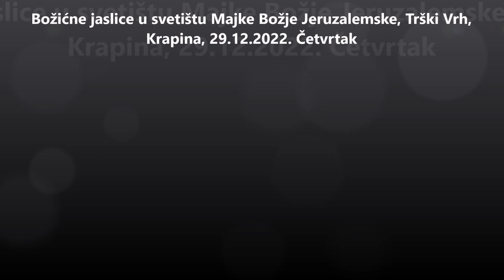Božićne jaslice, svetište Majke Božje Jeruzalemske, Trški Vrh, Krapina, 29.12.2022.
Božićne jaslice u svetištu Majke Božje Jeruzalemske na Trškom Vrhu iznad Krapine.